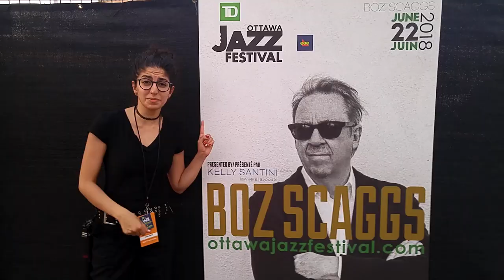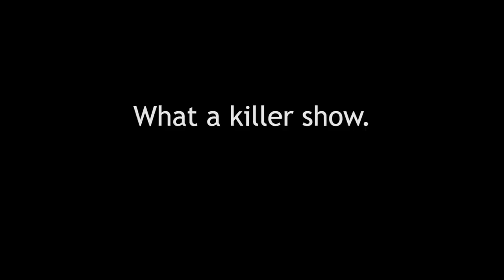Filming Herbie Hancock at the Ottawa Jazz Festival! [Vlog 12]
A one in a lifetime experience. What a day, what an exceptional week that was.

Being a Jazz music student myself, I felt very lucky to be able to have the opportunity to film the legendary Mr. Hancock at the Ottawa Jazz Festival last week. It was an honour.

I always enjoy taking on new challenge, meeting new people, working as a team and enjoying the ride that is life. You never know where it might take you ;)

Long live live music!

Keep Rockin’

Nicole

I Wish by Dj Quads @aka-dj-quads